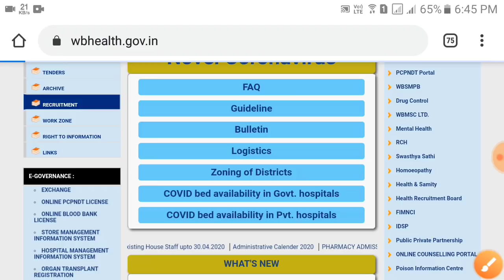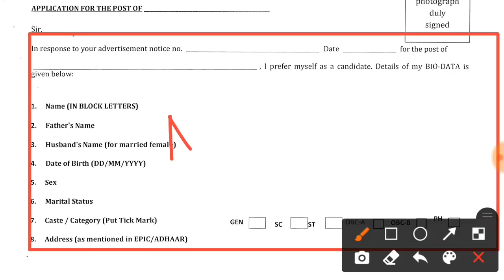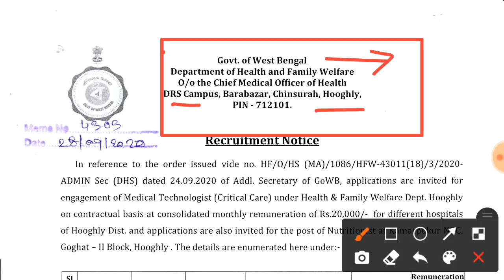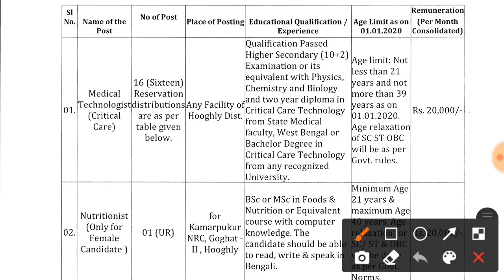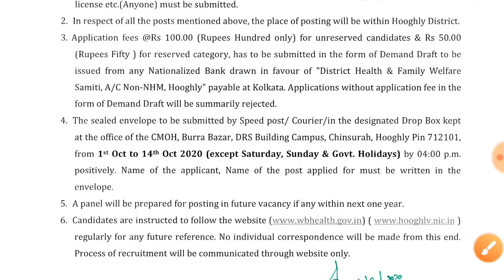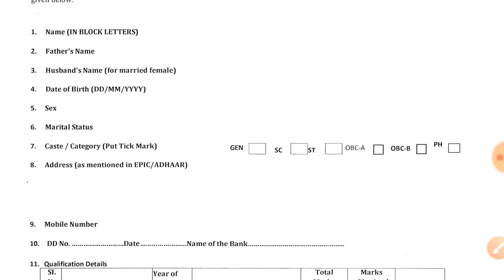রাজ্য স্বাস্থ্য দপ্তরে চুক্তিভিত্তিক কর্মী নিয়োগ// বেতন- 20,000/- WB Health Departemnt Job